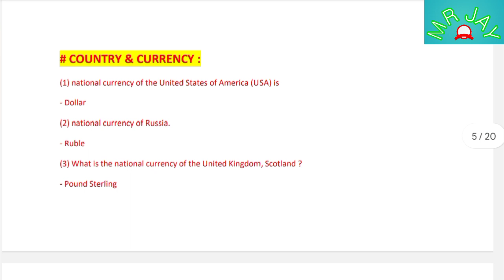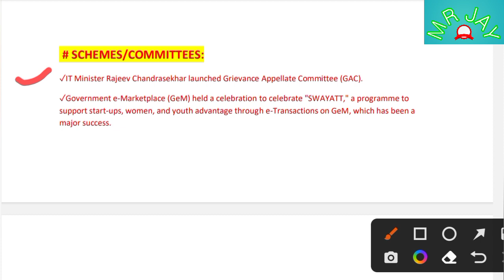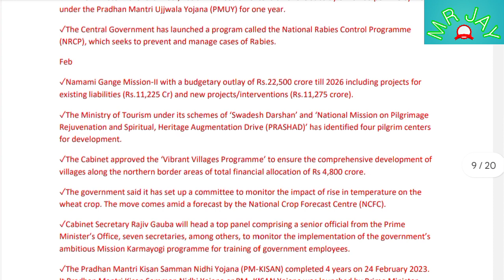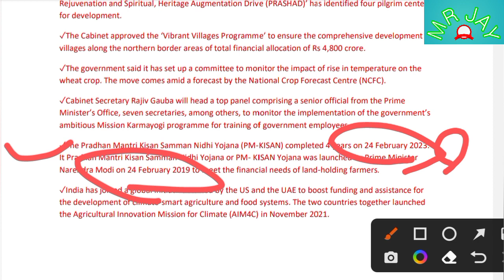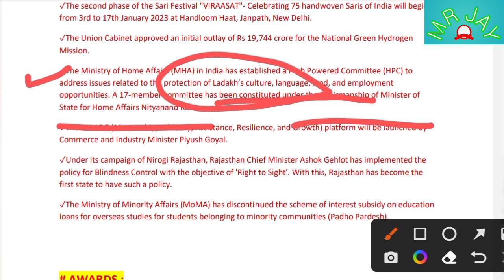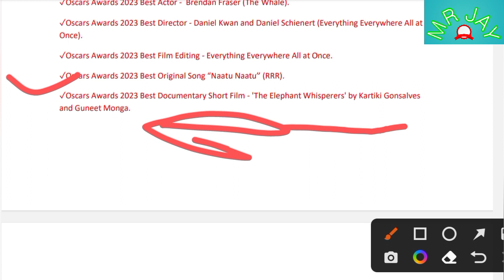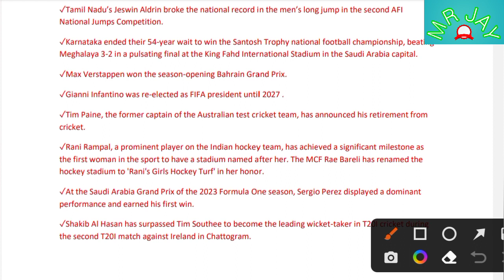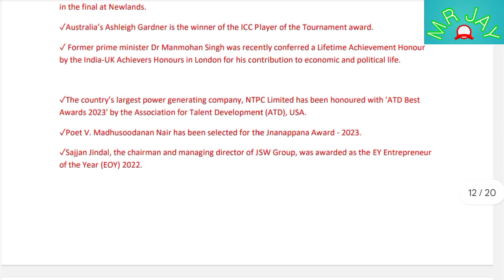NPCIL |||| General Awareness |||| Currency & Country Schemes,Awards, January,February,March 2023 GK